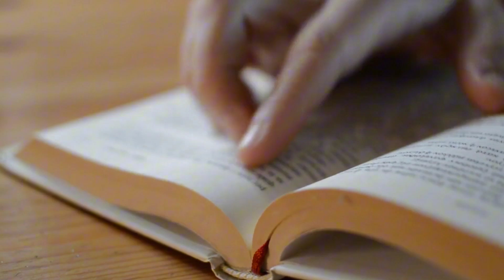Versiculo de la Biblia Libro de Daniel 10:12 oraciones contestadas... devocional de hoy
En el versículo de hoy veremos el siguiente pasaje de la Biblia. Ya que pretendemos leer la biblia capítulo por capítulo

Daniel 10:12 RVR1960
[12] Entonces me dijo: Daniel, no temas; porque desde el primer día que dispusiste tu corazón a entender y a humillarte en la presencia de tu Dios, fueron oídas tus palabras; y a causa de tus palabras yo he venido.

Por lo que te aconsejamos:
1. Leas el capítulo entero para mayor comprensión
2. Hagas tu propio devocional respondiendo: Qué dice? Qué me está hablando? Cómo lo aplicó? Y cómo lo comparto a otros?
3. Esta serie de lecturas o estudios no pretendemos que sustituya el congregarse, lejos de eso te recomendamos que te congregues para así poner en práctica y también ayudar a otros
4. Adelante lo harás muy bien

Lo último
2. Si quieres apoyar económicamente tienes disponible botón👇🏻 😉 de antemano muchas gracias,